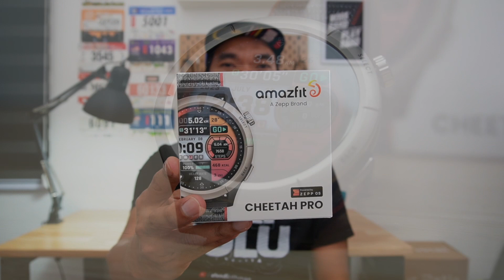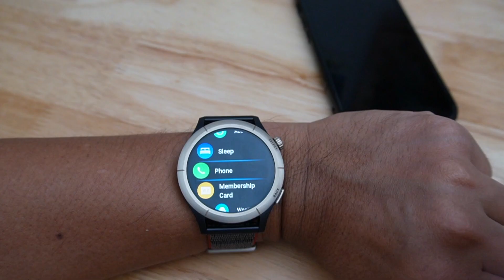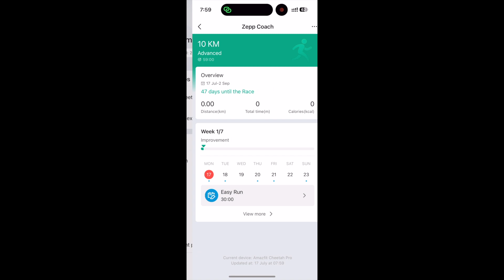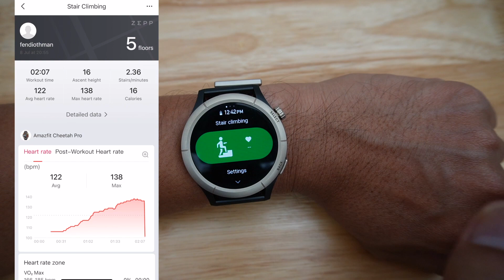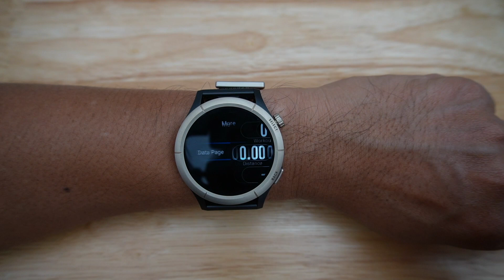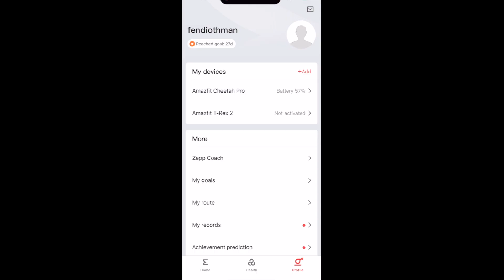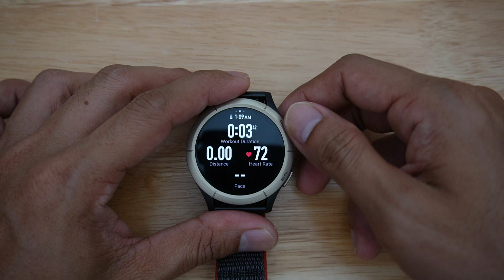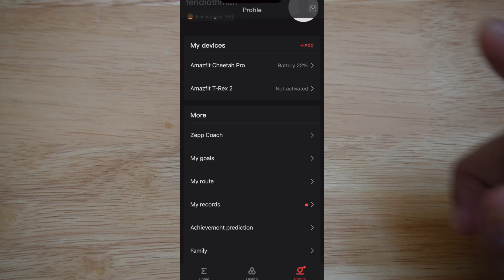Amazfit Cheetah Pro : Review Penuh , Boleh Lawan Garmin ?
Review Penuh Amazfit Cheetah Pro. Jam bawah Rm1500 dengan Amoled Screen, Dual-Band gnss dan fungsi-fungsi jam pintar yang menarik.

Timeline:

0:18 Spesifikasi
1:58 Fungsi Pintar
4:44 Fungsi Kesihatan
5:23 Pilhan Sukan
6:06 Datafield
7:15 Fungsi Sukan
11:13 Kekurangan
12:16 Kesimpulan